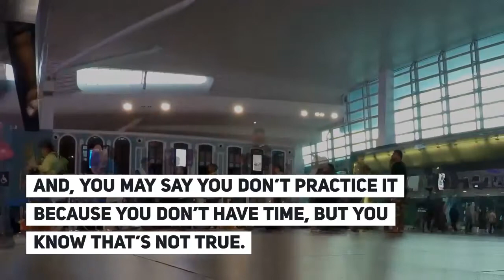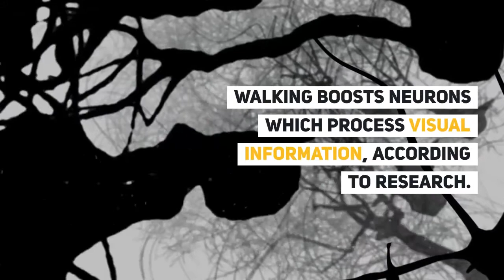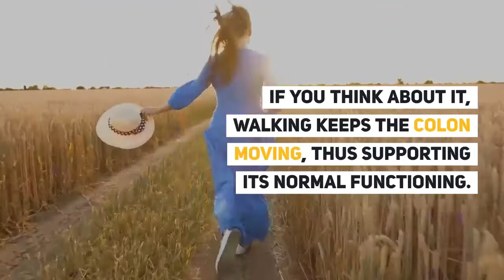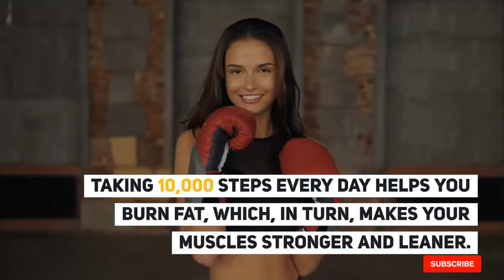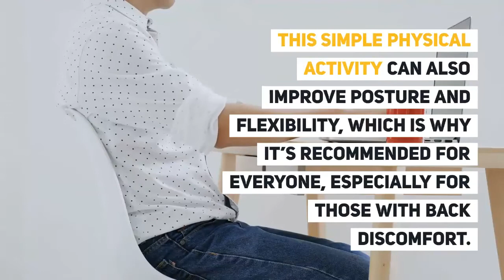10 Things That Happen To Your Body If You Walk Every Day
When was the last time you took a 15-30 minute walk? This simple physical activity is more beneficial to your health than you can imagine. And, you may say you don’t practice it because you don’t have time, but you know that’s not true.

Video and Music Credits: Licensed by Lumen4.com and Pixabay.com

Żyj zdrowo does not endorse or recommend any specific tests, physicians, products, procedures, opinions, or other information that may be mentioned in our videos. Relying on any information that is provided by Żyj zdrowo, its employees, or others appearing in the content is solely at your own risk.